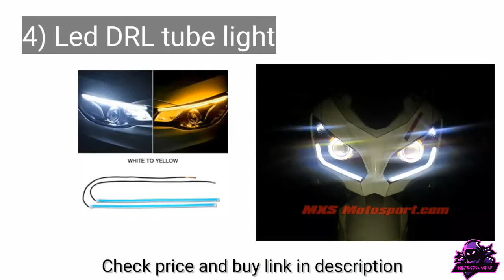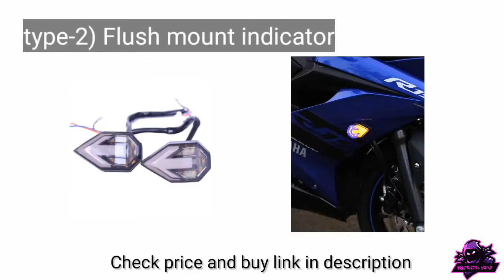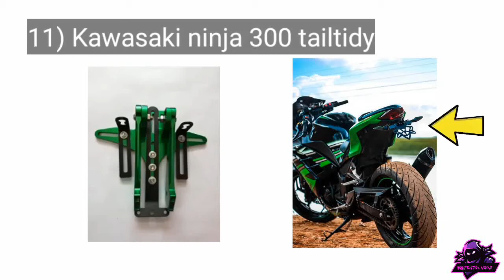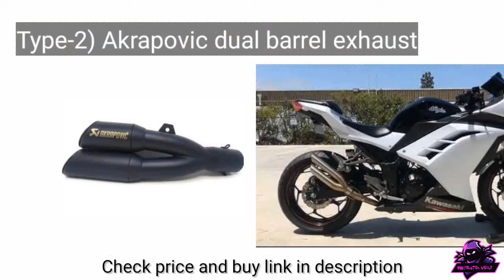KAWASAKI NINJA 300 Complete modification accessories with buy link in description 👇👇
We have other bikes Accessories and Custom parts please check our playlist

All these modification accessories are for KAWASAKI NINJA 300 only and some are universal suitable for all Bikes

1) Kawasaki Ninja 300 Visor or Windshield

2) Kawasaki Ninja 300 Winglet

3) Projector headlight (buy 2 piece)

4) Led drl tube light

5) Mirror indicator

6) Kawasaki Ninja 300 clutch lever

7) Clutch lever guard

9) Kawasaki Ninja 300 frame slider crash guard

10) Kawasaki Ninja 300 seat cowl

11) Kawasaki Ninja 300 custom led multi colour back light

12) Kawasaki Ninja 300 tailtidy

13) Akrapovic exhaust system

14) Dual barrel akrapovic exhaust

15) Kawasaki Ninja 300 exhaust guard

Queries Solved